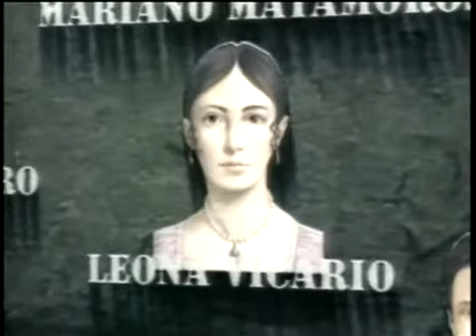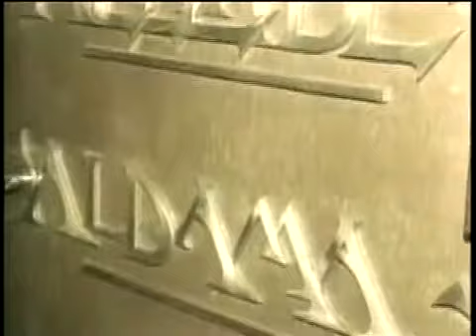Homenaje a los Héroes de la Patria